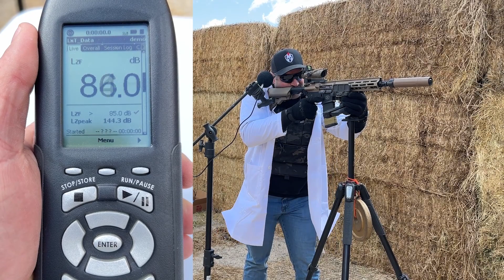Sound Testing Drag Race Ep1 - 30 CAL STANDOFF | SBRX vs. SANDMAN S vs. OMEGA 36M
Sound Testing Drag Race Ep1 - 30 Cal Standoff | SBRX vs. SANDMAN S vs. OMEGA 36M  - Who will come up on top? What suppressors would you like to see in the next episode?
Average DB Results:
1st - JK SBRX = 140.2 DB
2nd - OMEGA 36M 140.96DB
3rd - Sandman S 143.96 DB
DB Reader: Larson Davis LXT - Measured at Shooters Ear
Host - 11.5" Riflespeed upper
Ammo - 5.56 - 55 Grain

JK 155 SBRX™ Suppressor designed for short-barreled rifle suppression on .223 REM / 556 NATO AND .30 CAL / 7.62MM.
MODULAR
Configurable from 3.3”- 6.6” Choose the length and sound suppression that is right for you.
LIGHTWEIGHT
A mere 4.4oz in micro configuration the compact system keeps the weight down or stack it up for maximum suppression.
COMPATIBLE
Threaded in HUB industry-standard 1.375-24 for maximum compatibility. No specialized tools are needed.

JK Armament is located in Idaho and was established in 2019. Jake Kunsky is a US Army Veteran and Special Force's group head armorer. Kunsky was selected as group head armorer for the Special Forces because of his experience, knowledge, and problem-solving skills in weapons. Kunsky has over 20 years of machining and weapons experience from the automotive and farming industry as well as in the firearms and military complex. Kunksy gained exceptional hands-on experience throughout his four combat deployments to Iraq, giving him a passion and interest in designing and manufacturing the best suppressors in the world.

JK Armament's Patent Pending product line is the culmination of Kunsky's experience developing products for NEMO Arms, Gemtech Suppressors, Smith & Wesson and Maxim Defense. His vast experience with suppressor and weapon design, testing, engineering, and machining have given him valuable insight into what todays customers are looking for in a user configurable and maintainable Suppressor.